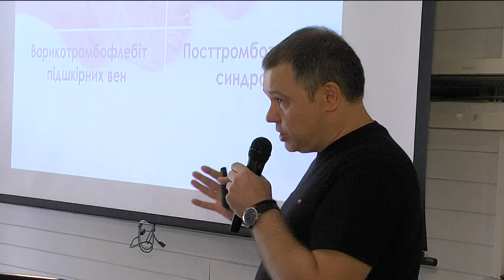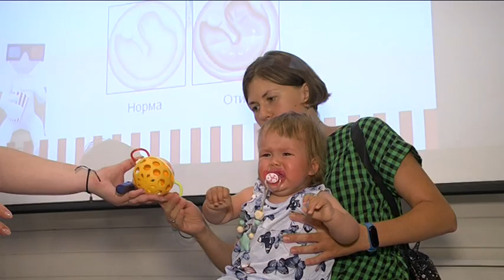Медичний семінар у форматі театру. Нову методику навчання лікарів почерпнули з історії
Усе нове — давно забуте старе. Лікарський тренінг у незвичайному форматі провели на Дніпропетровщині. Інноваційну ідею для навчання почерпнули з історії медицини. Отже, як правильно дивитися дітям у вуха? Звідки взялися міфи про вакцинацію? Та при чому до медичної справи театр? Відповіді — просто зараз.